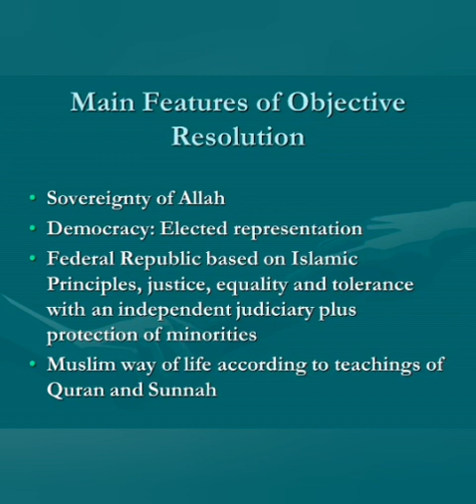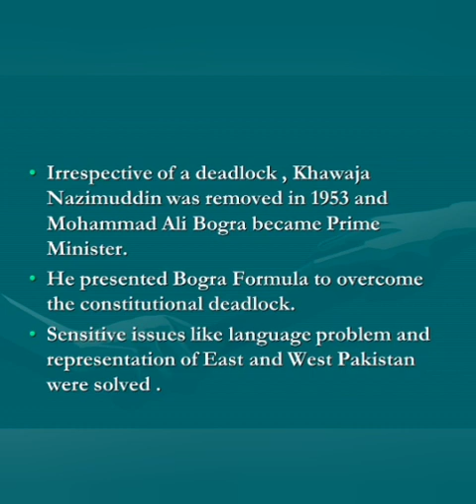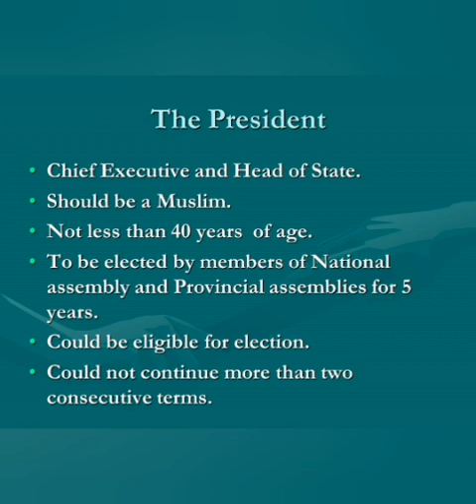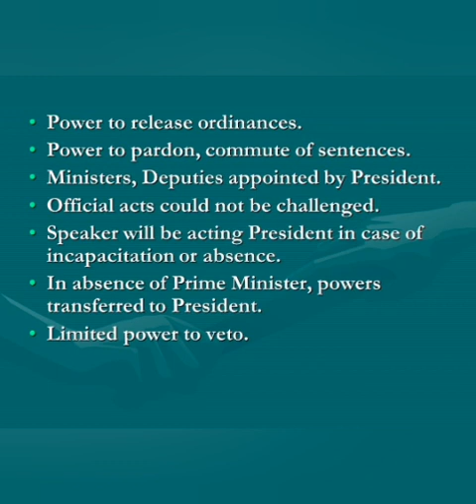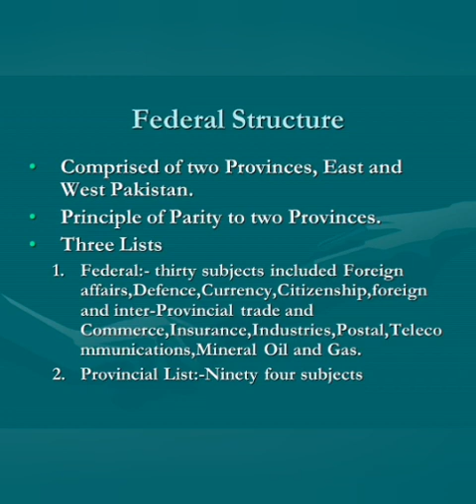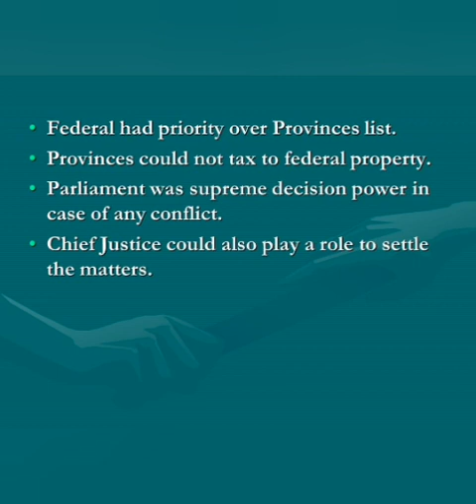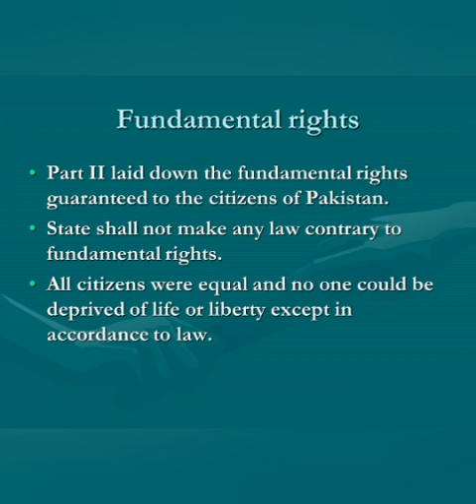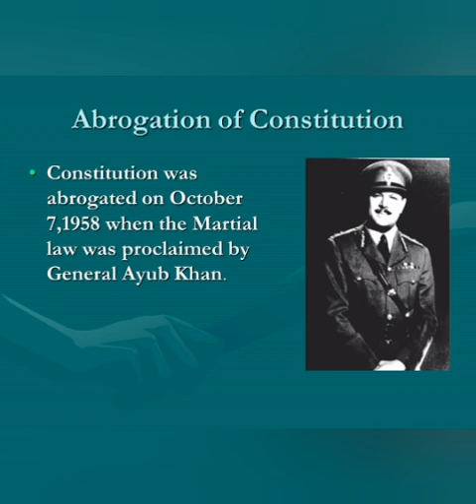Muhammad Ali Bogra Prime Minister of Pakistan English Documentary